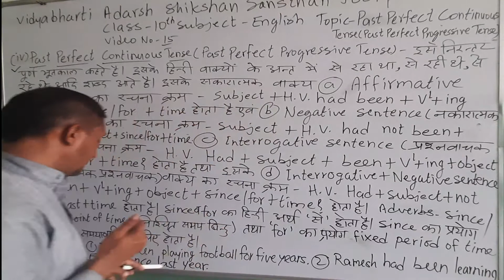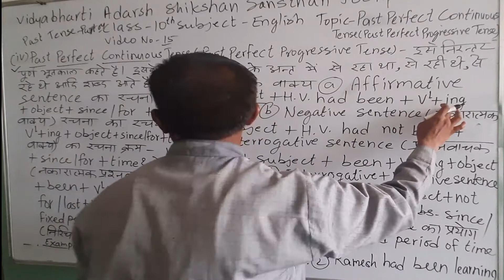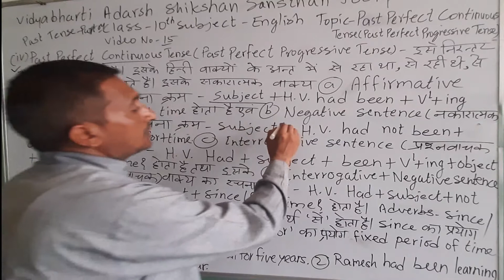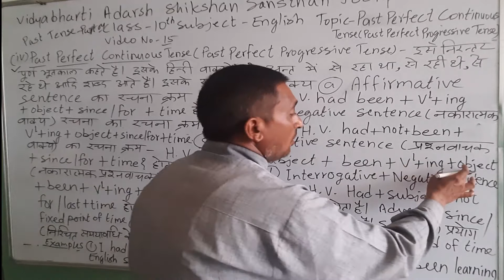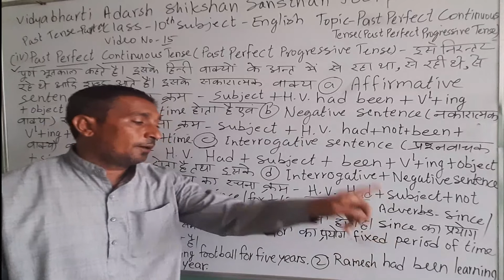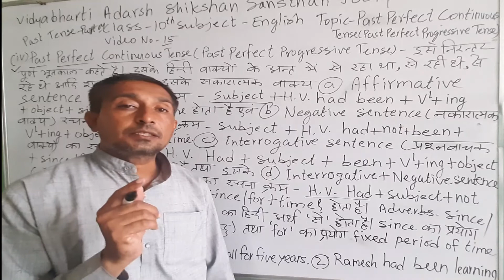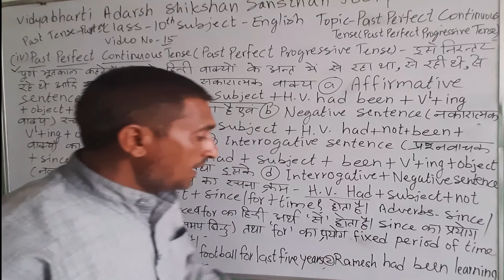Class10th English Tense part 15